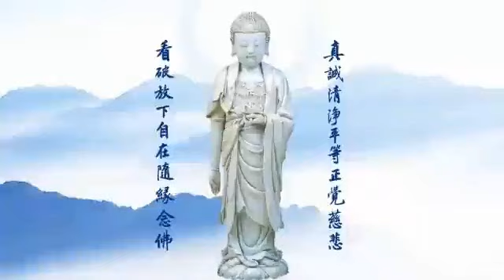第三時、主法和尚開示 臺北靈嚴山寺——雙溪小築冬至護國息災百七繫念法會 2017.01.31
臺北靈嚴山寺——雙溪小築冬至護國息災百七繫念法會
主法和尚：上悟下道法师
法会日期：2017年1月30日至2月1日（星期六）
歲次丁酉年正月初三至初五日 （ 國曆民國106年）
法會地點：臺北靈巖山寺雙溪小築 （新北市雙溪區外柑裡12鄰大埤1-1號）